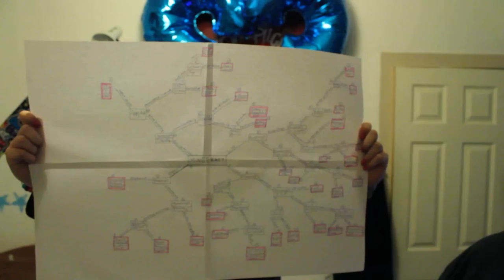Making of Video 100... Kinda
How I made a video and went insane feat. Lauren.